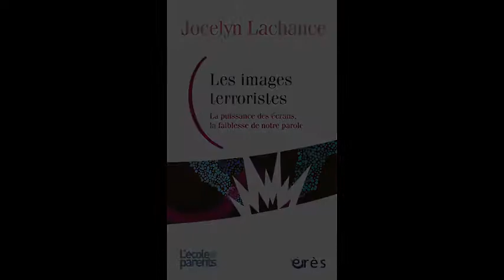LACHANCE Jocelyn : Les images terroristes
Jocelyn Lachance s'exprime au sujet de son dernier livre : "Les images terroristes. La puissance des écrans, la faiblesse de notre parole" publié dans la collection de l'Ecole de Parents, chez Erès.